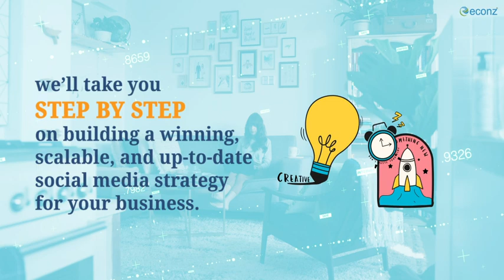SMM Video || E-book Download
Declaration: this video just for Portfolio-based upload.